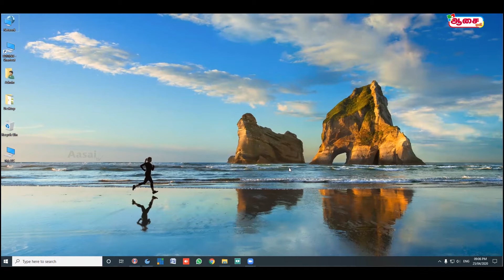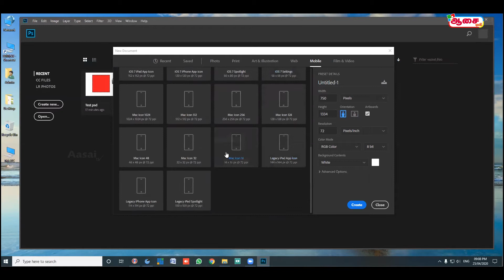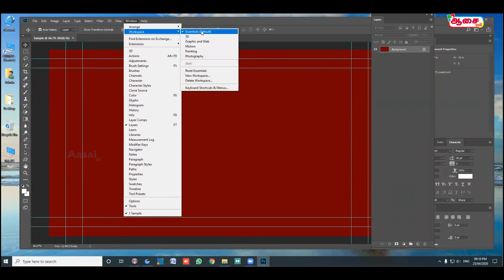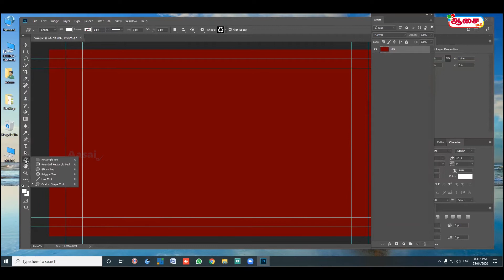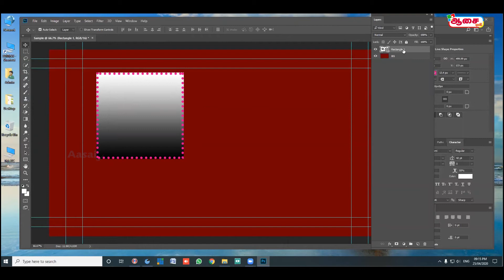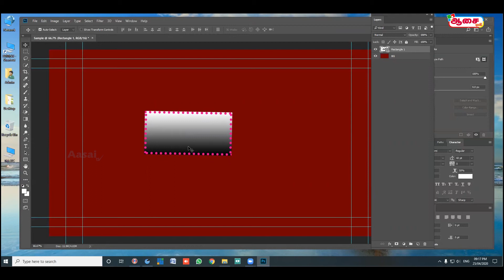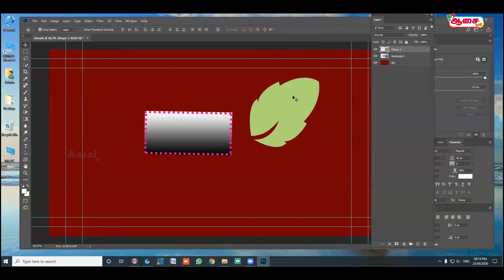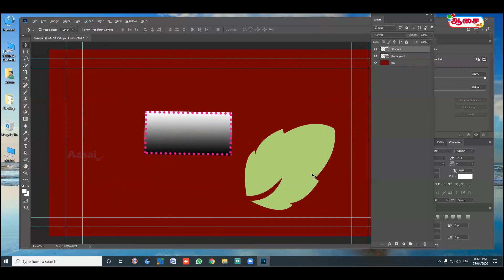01_ How To Use Move Tool In PHOTOSHOP 2019 | Portable CC Basics Tutorial In Tamil | Learn Photoshop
01_ How To Use Move Tool In PHOTOSHOP 2019 | Portable CC Basics Tutorial In Tamil | Learn Photoshop

Photoshop CC full Basics in Tamil, with this tutorial learn photoshop fully and with practice you can improve more skills. Use shortcut key for fast and reliable working
Try to learn tricks with every tool and improve your skill in Photoshop.